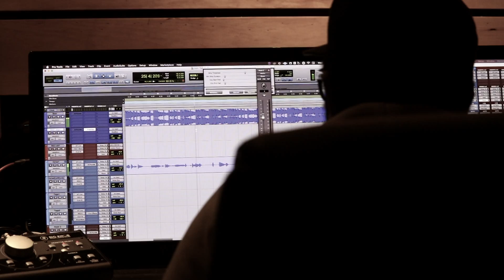Studio Session in Toronto | a Dieh Film